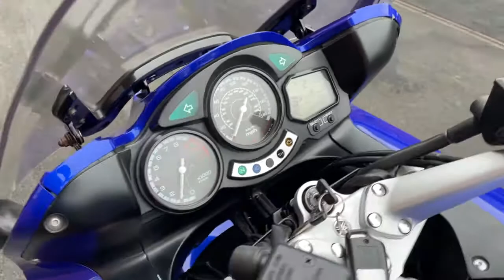Yamaha FJR1300 2001 Blue 12171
Yamaha FJR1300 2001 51 Reg 32,293 Miles Blue